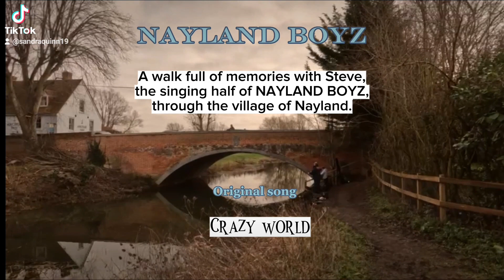Crazy World an original song by NAYLAND BOYZ (Official Music Video)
NAYLAND BOYZ  "Crazy World " (Official Music Video)
A walk full of childhood memories through the village of Nayland with Steve,  the singing half of NAYLAND BOYZ.

Drone, Camera, Video footage by Ryan Hill and Connie Free.
Video editing by Sandra Quinn and Ryan Hill.
Guest appearance by Ryan Hill and Connie Free.
Appearances by NAYLAND BOYZ- Steve Free and Steve Macbeth.

NAYLAND BOYZ Nayland # easy listening music # originalmusic